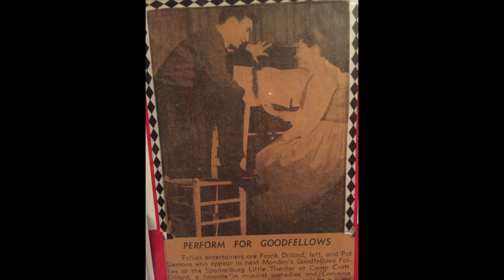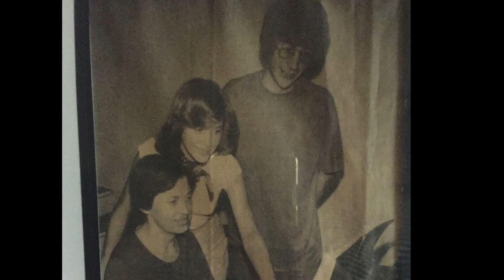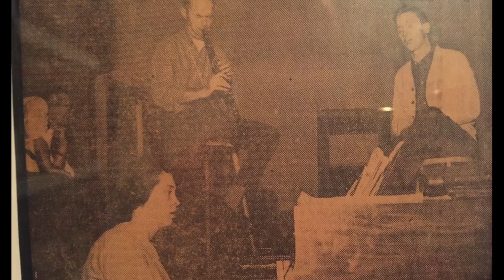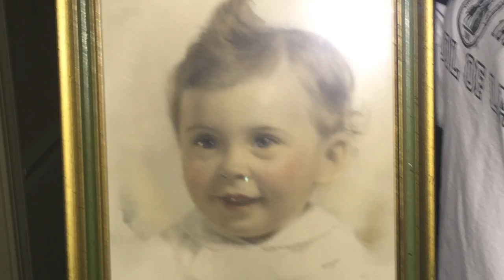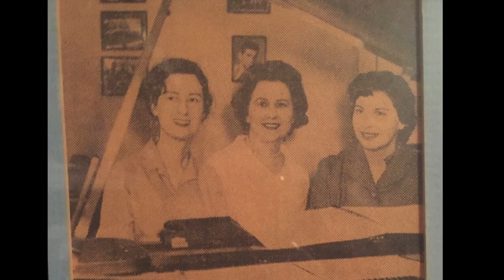Pat Dillard Memories